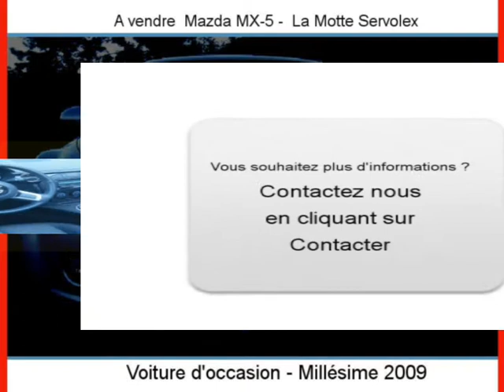Achat Vente une Mazda MX-5 La Motte Servolex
A vendre à  La Motte Servolex  Occasion automobile Mazda MX-5 de 6900 Km.
automobile occasion Autoenvideo : Achat Vente une Mazda MX-5  La Motte Servolex  Savoie